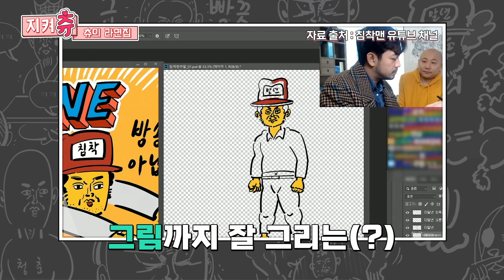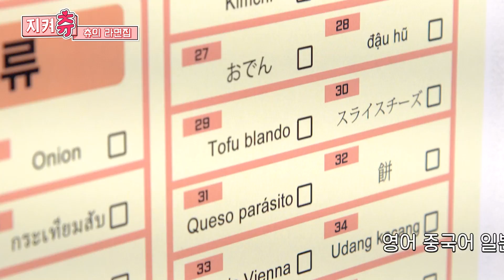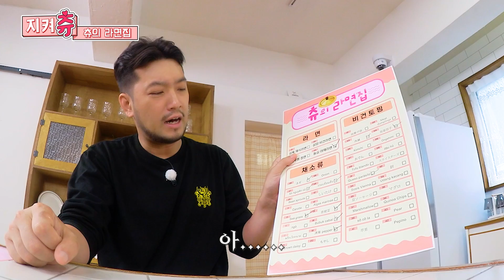(ENG) 첫 손님부터 킹 받네요🔥 비건라면🍜 해줬더니 병건라면🧔으로 갚네... | 지켜츄 EP63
어서옵쇼 ~ 💕

츄의 라면집 OPEN 했다요✌️

귀한 곳에 누추한 분이 오셨는데... 서로 킹 받다가 헤어졌대요~

데헷😁 데헷😄 데헷😚 데헷🤩 데헷🤪 데헷😍
데헤헤헤헤헤헤엣😛